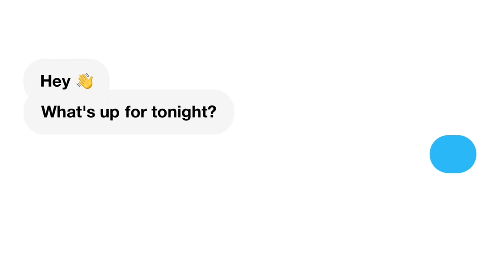He Went IN!!! | Quadeca - Beamin(Official Video) | REACTION!!!